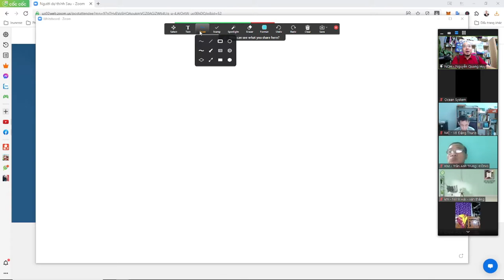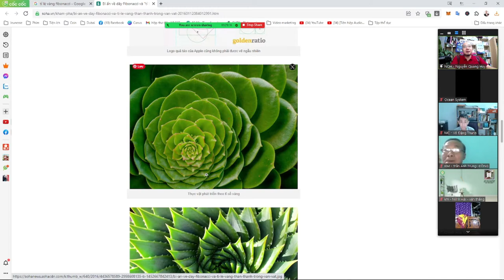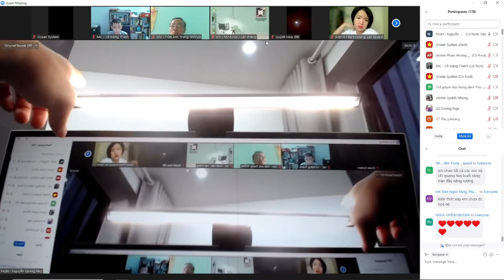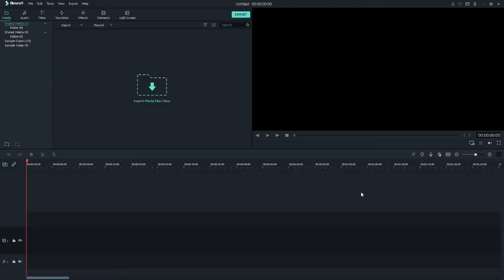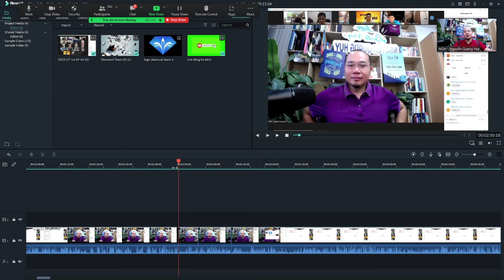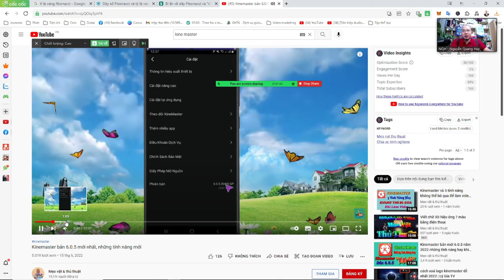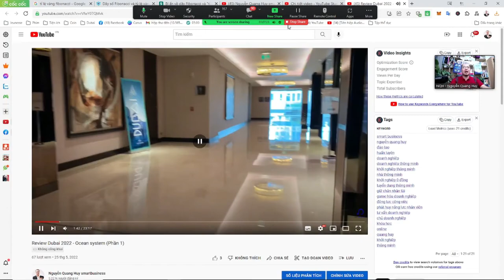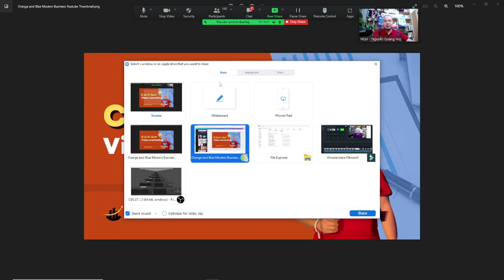Bài 3 - Cách dùng khung hình và ánh sáng, hướng dẫn sử dụng phần mềm chỉnh sửa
Cách tạo ảnh đại diện